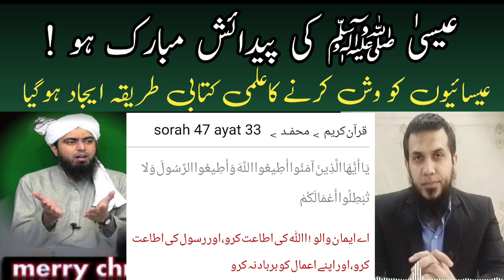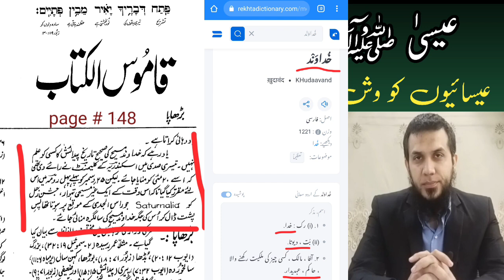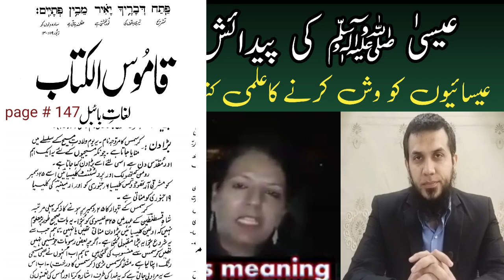Merry Christmas meaning Jesus Birthday Christian Lady & Engineer Ali mirza & Quran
Christmas Birthday of Jesus and Christian Lady & Engineer Ali mirza & Quran

Christmas Day
25 December
history of Christmas Jesus Hazrat Eesa Alehesalam birthday date and Mother merry
hazrat Maryam as

Quran and Jesus Alehesalam
Quran and Hazrat Maryam as
christians and muslims difference on Christmas ⛄🎄 celebrations

Qamoos ul Kitab references
Bilble commentary reply to christian lady priest from Pakistan exposed

reply to engineer Muhammad Ali Mirza on celebration of Birthday of jesus as or Christmas wishing way